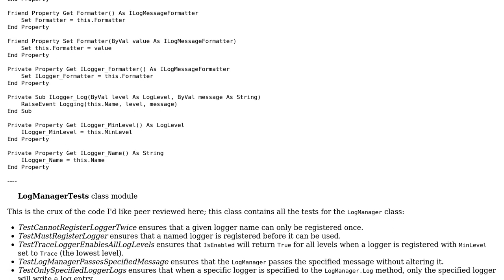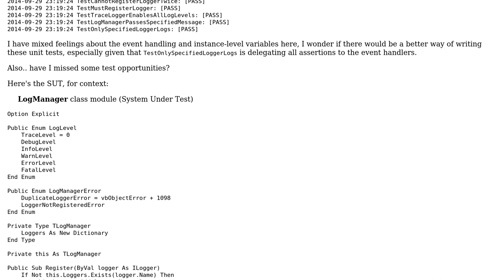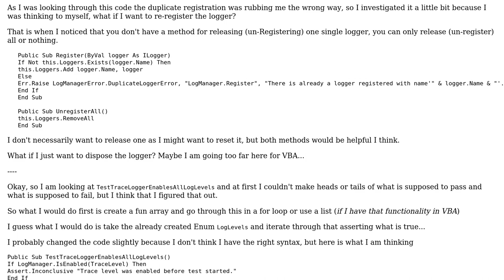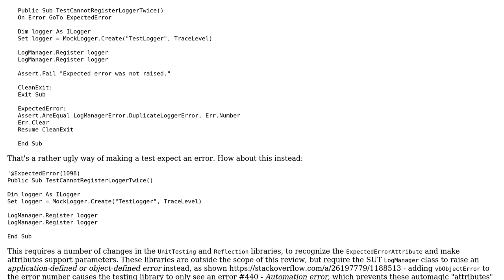Code Review: LogManager Tests (2 Solutions!!)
Code Review: LogManager Tests

With thanks & praise to God, and with thanks to the many people who have made this project possible! | Content (except music & images) licensed under CC BY-SA | Music | Images & others | With thanks to user Mathieu Guindon user Malachi and the Stack Exchange Network Trademarks are property of their respective owners. You are responsible for your own actions.